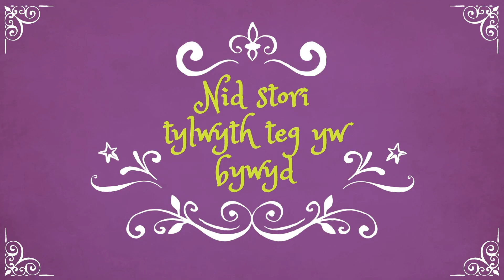Nid Stori Tylwyth Teg Yw Bywyd: Y Tywysog a'r Broga | Caniatâd Yw Popeth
Nid stori tylwyth teg yw bywyd. I drafod y pwnc o ganiatâd mae Meic wedi cymryd golwg ychydig yn wahanol ar y stori draddodiadol Y Dywysoges a'r Broga. Dyw un cusan ddim yn meddwl mwy, caniatâd yw popeth.